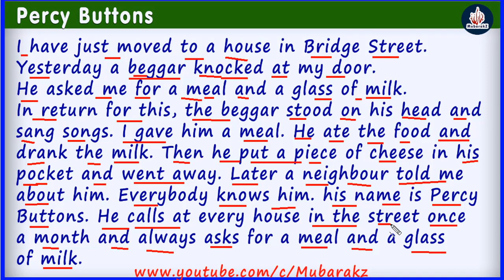English New Concept - Percy Buttons - Lesson 6 | Afsoomaali